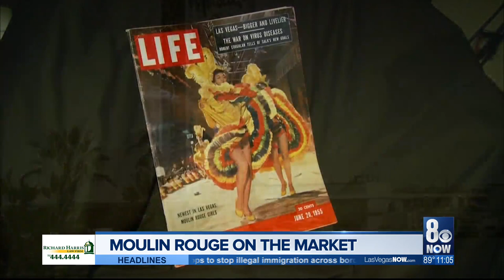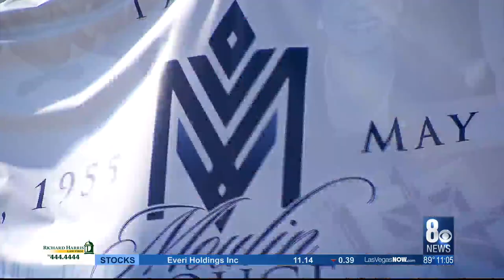Dotty's operator interested in Moulin Rouge property